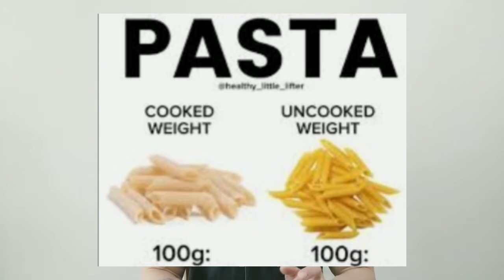The 5 WORST CARBS For Weight Loss (With Alternatives)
The 5 WORST CARBS for weight loss. In this video I'll cover five carb sources that hinder you seeing RESULTS with your DIET. I'll identify alternatives that will satisfy your hunger with less calories. You'll be surprised how little tweaks to your NUTRITION can get the scale moving down. Watch h this video so you can take your physique to the next level.
Nutrition and training guidance. Serious inquiries only! $149 for a 1 hour consultation. I really want to help you simplify the process and take your physiques to the next level. I will show you the exact steps to take. 100 videos will give you information but not personalized to you in the exact order you need. I think your one good run of consistency from seeing the body you deserve.